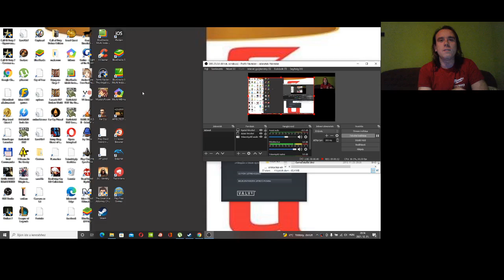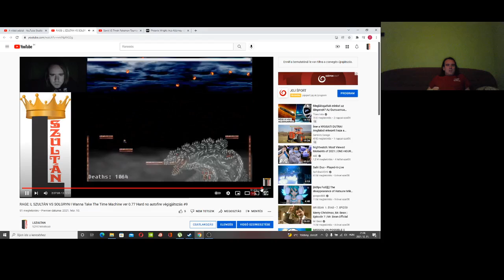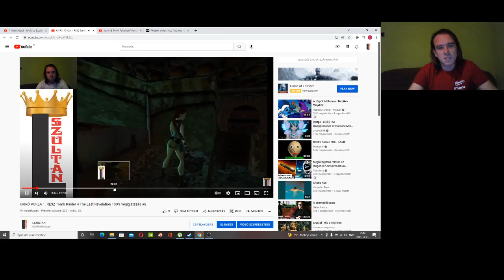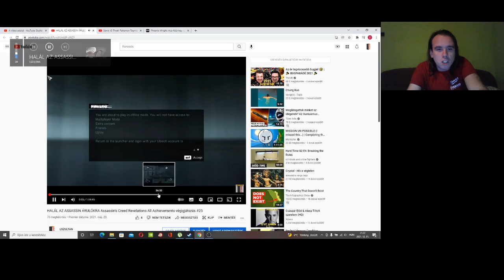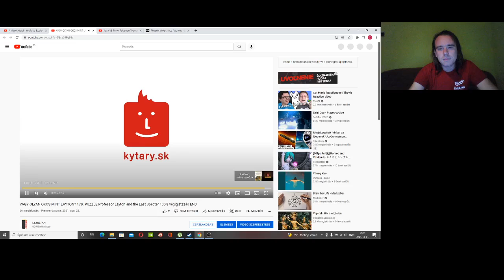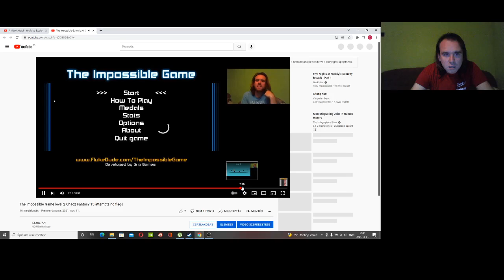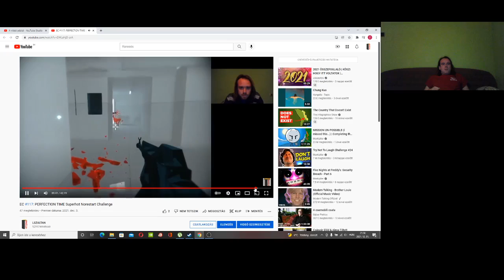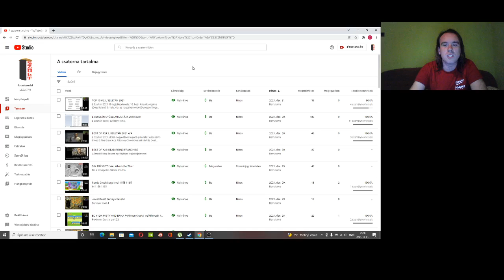ÉVADZÁRÓ #4: ÖSSZEFOGLALÓ L SZULTÁN 2021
Szezonzáró összefoglaló